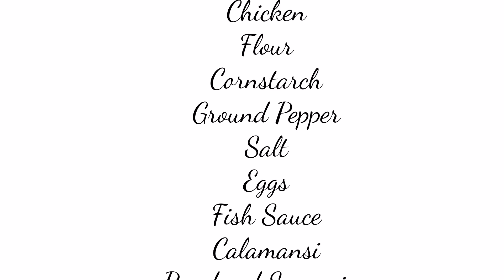Jollibee's Chickenjoy (Fried Chicken). FULL RECIPE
I just miss the chickenjoy of Jollibee so I browse the internet and from there I made a home cooked fried chicken, Jollibee style, since the Enhanced Community Quarantine is extended until May 15 and I think all of us is craving for this fried chicken.

Cook your own food during this time as a safety measure to prevent the spread of the coronavirus instead of ordering it online and delivering it to your doorstep.